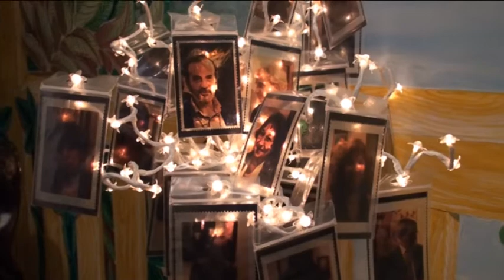Armenians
Il Ramo d'Oro  dedicates its exhibition of  December .to artists of the Armenian Diaspora. Artists exhibiting Abrahamyan Khachik, Voskanyan Vardan,  Sogomonyan Lilit, Aslanyan Fridon, Grigoryan Agaron.